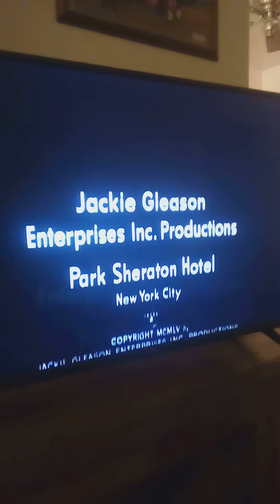The honeymooners ending credits vs intro theme song mix on cw11